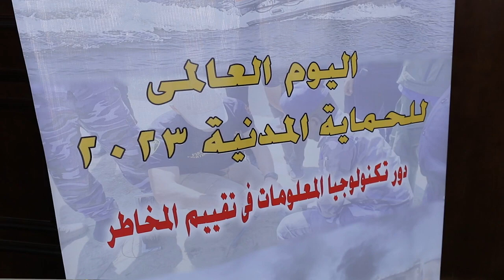تنظيم الوزارة إحتفالية بمناسبة الإحتفال باليوم العالمى للحماية المدنية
فى إطار الإحتفال باليوم العالمى للحماية المدنية نظمت وزارة الداخلية إحتفالية بهذه المناسبة تحت
 عنوان دور تكنولوجيا المعلومات في تقييم المخاطر وذلك تاكيداً على دور رجال الحماية المدنية فى حماية الأرواح
 والممتلكات